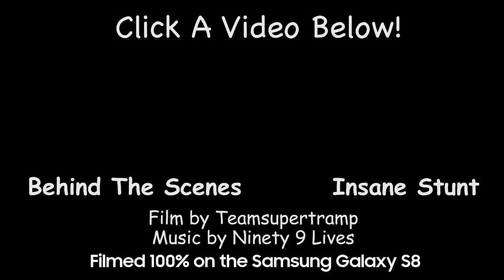Homemade Racer with NO BRAKES! 50 MPH!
This entire video was shot on a Samsung Galaxy S8. Want proof, watch the making of vid

Video features the Rad Cows. These guys drove and built the rig racers we filmed for this video. There work is insane, Check it out

We're used to filming everything on the Red Weapon camera, a 70K camera setup. One of our most requested videos was to shoot on something more "relatable".

Most of the phone settings used to shoot this video were at:
FPS: 30
Shutter at 1/60, this would get it close to the 24fps at 1/48 shutter that most hollywood films are shot at, since we were shooting at 30fps.

Music by Ninety 9 Lives. Song is called "Cistrolat - Systems Down"

Super thanks to droneworks who played a major role in helping make this video happen. Creating the rigs we used to film.

The following film was shot in Southern France and Cannes France.

Massive thanks to Samsung for giving us an opprotunity to grow and push ourselves in a way we haven't explored yet in the realm of creating on a phone with cinema lenses.

Also huge thanks to Tay Steel who helped shoot this video with me.

Check out the other videos from my friends channels that also shot their videos on cell phones as well!